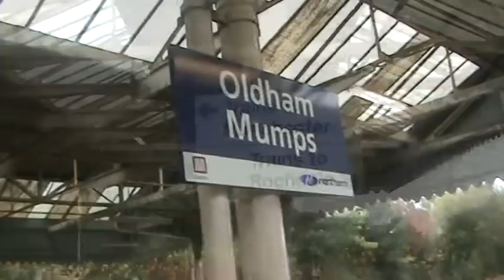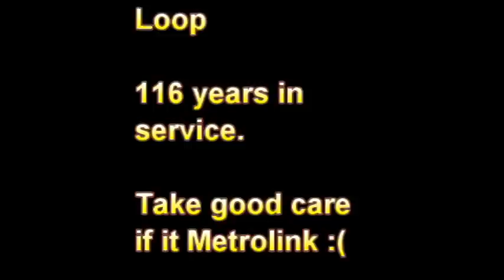Oldham Loop Farewell Video!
On 3rd October 2009, Northern Rail operated their last ever services on the Oldham Loop (Manchester Victoria - Oldham - Shaw- Rochdale) before being converted to the Manchester Metrolink. There was plenty of vegging going on around the Oldham Loop but I took myself to Shaw and Oldham Mumps. I had then placed clips of onboard 142033 back in July around the loop which as some may know is very very bouncy on a 142. Even a 156 can do great bouncing everywhere. 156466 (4pm) had been reveiled its new Name Plate "Gracie Feilds" who was an Italian Actress from Rochdale. Last every NR service down the loop was 156466 at 2325. Last ever charter was 37706 on the "Oldham Loop Farewell" part of The Witch Way operated by Spitfire.

Oldham Loop, 166 years in service.